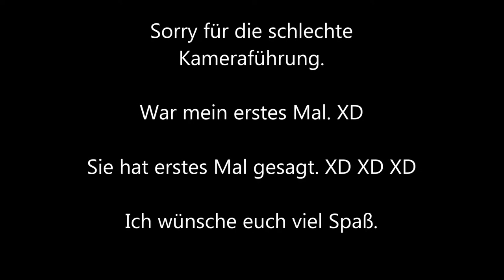100 Abo Spezial - Meine Mäusemädel´s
VIDEOBESCHREIBUNG

heute stelle ich euch meine Farbmäuse vor. Da die Vergesellschaftung ein voller Erfolg war, bekommen sie nun ein ordentliches und artgerechtes Zuhause. -Dafür habe ich zusammen mit meinem Vater und meinem Freund diese Voliere gebaut, wo die Mädels ca. 3 m³ Lauffläche haben. Dazu kommt noch die Vielfalt an Kletter- und Versteckmöglichkeiten. Das Einstreu besteht bei mir nur aus Hanf, weil es nicht nur von Tierärzten empfohlen wird, sondern auch noch die fiesen Milben fernhält. So bleiben die Mäuse und ihr Zuhause gesund und sauber. XD

Minecraft
gekauft auf minecraft.net

ZUKÜNFTIGE PROJEKTE

Yooka-Laylee
ab 11. April bei Steam erhältlich